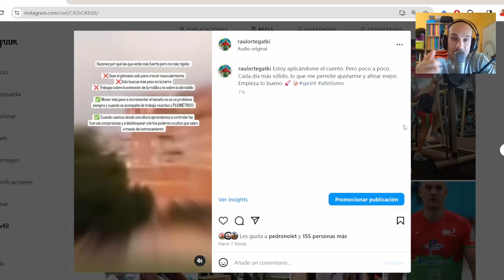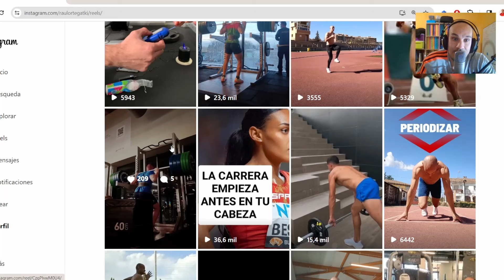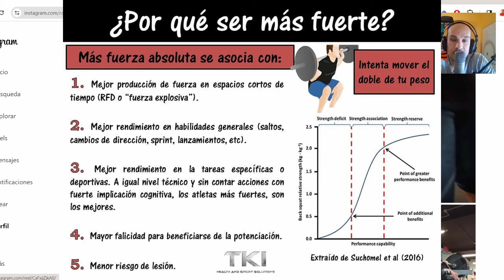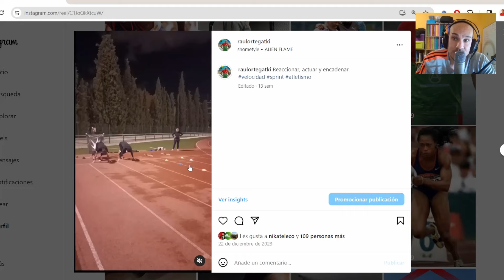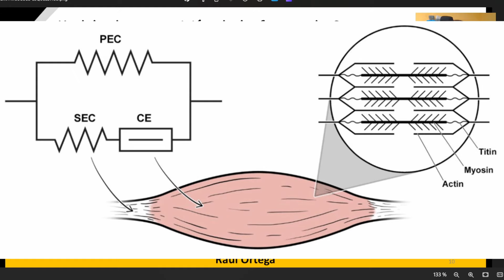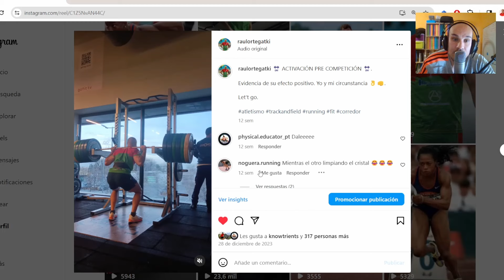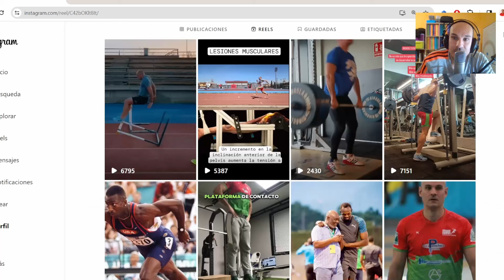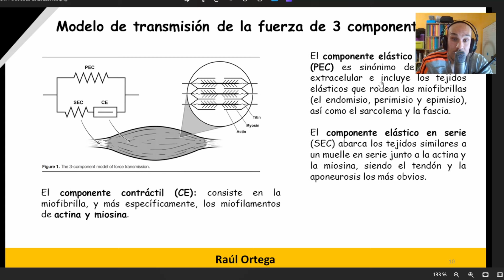RAZONES POR LAS QUE ERES MÁS FUERTE PERO NO MÁS RÁPIDO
DE LA RIGIDEZ O DUREZA MUSCULAR (stiffness).

No es más que la capacidad de oposición al estiramiento que es capaz de desarrollar el músculo y el tendón.

Si en un trote normal un tendón de Aquiles se somete a unos 200kg de fuerza, en la batida de un salto de longitud la fuerza supera los 1000kg.

Es por ello, que los tendones se ciertos deportistas son mucho más grandes y es por ello también, que se buscan los entrenamientos necesarios para influir favorablemente sobre la estructura de este y mejorar su capacidad elástica.

✔️MI LIBRO: ¿Cómo correr más rápido?